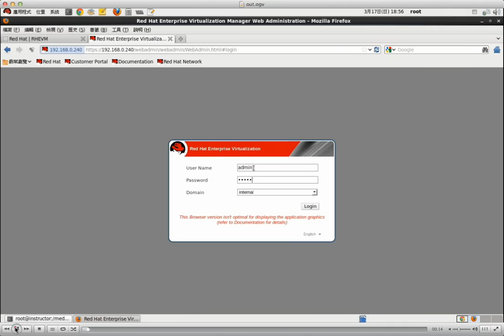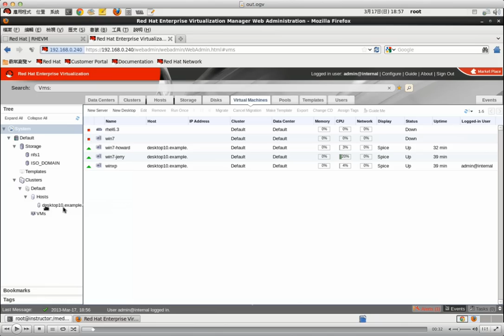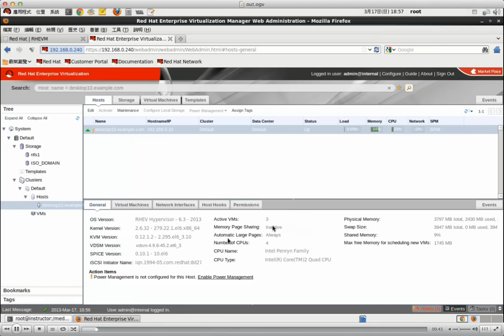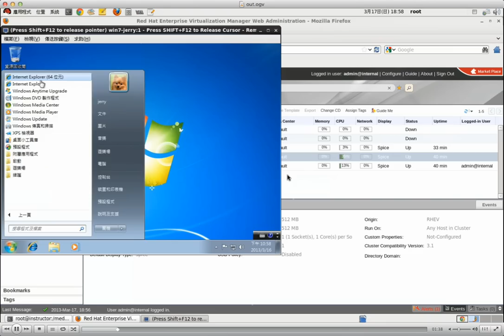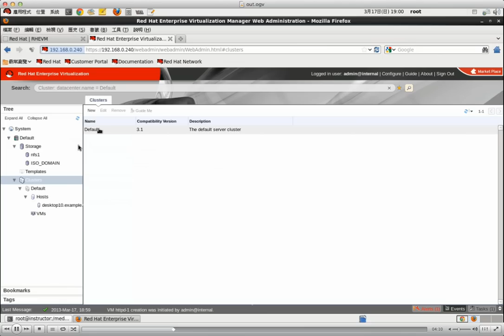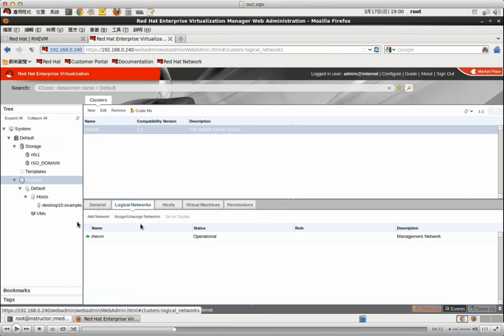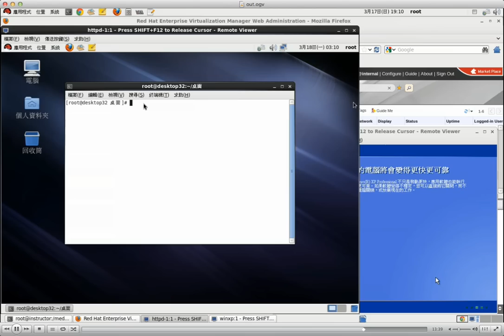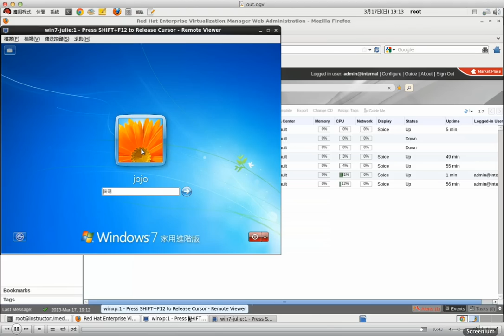RHEV 3.1 企業用私有雲解決方案網頁介面介紹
透過網頁介面的操作，基本的了解RHEV 3.1 的架設及管理概念，透過模版建立RHEL伺服器及WIN7虛擬機。
網頁管理介面可用視窗系統的IE瀏覽器，在RHEL上可以使用FIREFOX瀏覽器。
RHEVM可結合企業內本有的AD伺服器，將特定虛擬機指令給特定用戶。
LINUX，開放原始碼，雲計算，虛擬桌面，都在這裡了。